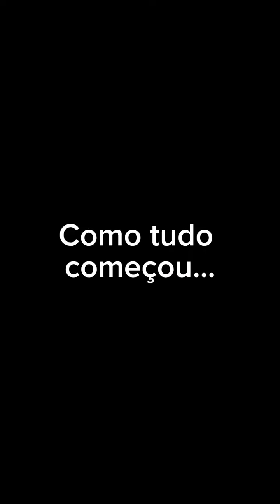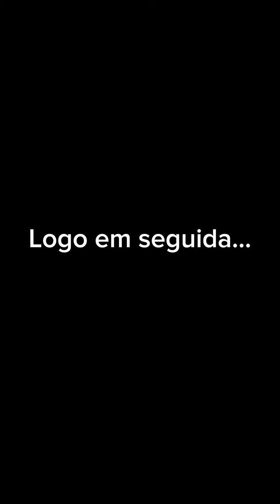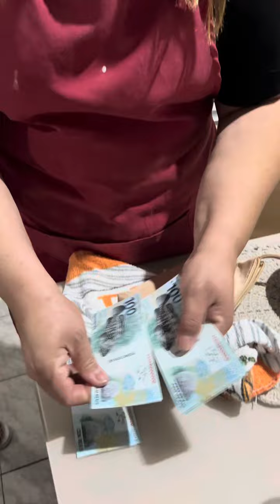Levou am@nt3 do seu marido gr@v!dA, para morar na sua casa! Veja oque aconteceu